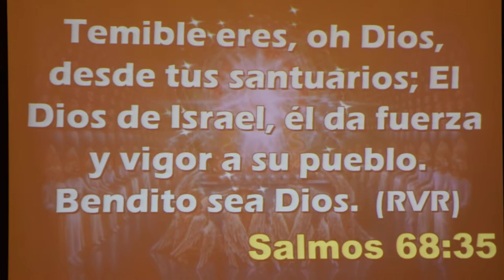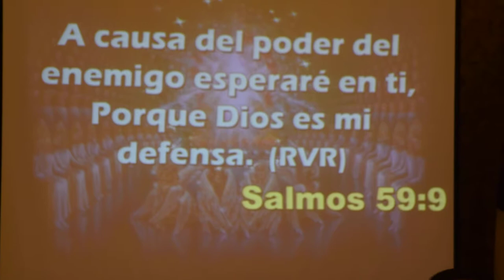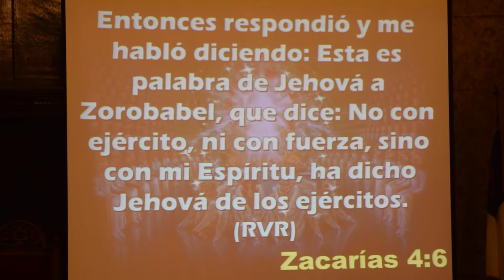Rompiendo limitaciones - Pastor Esteban Daniel Luna parte 2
Filipenses 4:13
 HORARIO DE SERVICIOS:
Página Oficial en Facebook:
*Visite nuestro canal en:
                         Iglesia Pies Divinos
Iglesia: Ministerio Evangelistico Misionero
                     PIES DIVINOS
Pastores: Esteban Daniel y Nancy Luna